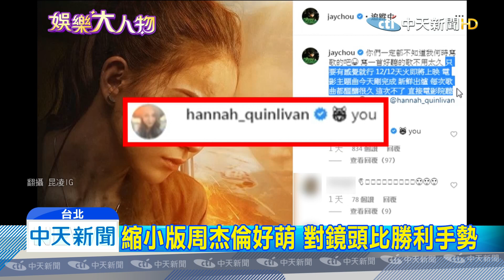20191209中天新聞 寵妻無極限！周董跨刀譜寫電影主題曲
天王周杰倫在IG宣布自己跨刀為昆凌主演的電影「天火」創作了電影主題曲，昆凌也在底下留言打上一隻老虎和YOU諧音就是「LOVE YOU」展現俏皮可愛，除了在網路上高調放閃，更PO出兒子的萌樣，在網路上掀起騷動。